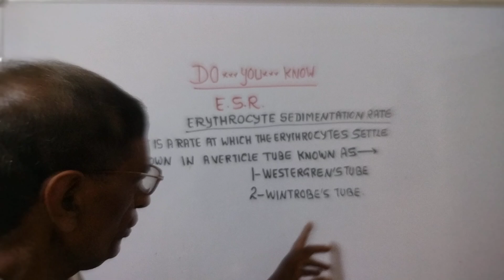DO. YOU. KNOW ??? VIRAL # NEET/ UPSC/ NORCET/ BIOLOGY/ MEDICAL G K